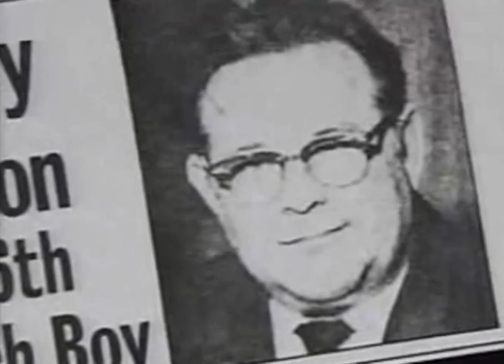Three Little Wilsons (Murry's Little Children Love Shortenin' Bread)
A short, nearly-musical vignette by The Farmingdale Sound Machine about the complicated shadow of Murry Wilson over his sons and the effect of pipes on The Beach Boys. Noise & vocals by Andre Perkowski recorded 3/24/2012 North Hollywood, California